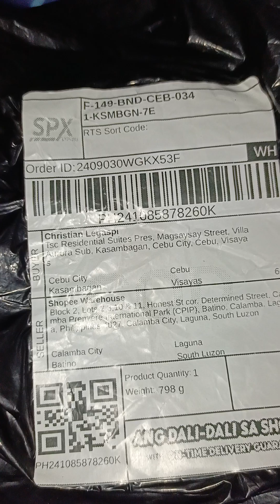unboxing Jisulife 9000mah portable fan worth 3,400 Philippine money.